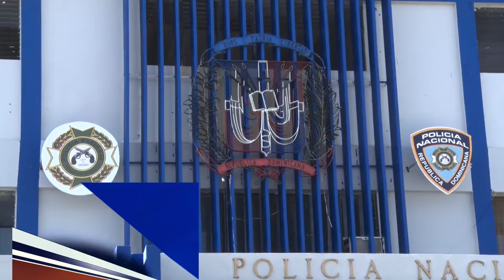PN apresa hombre acusado de robar automóvil